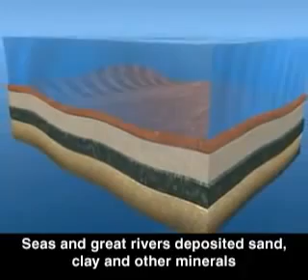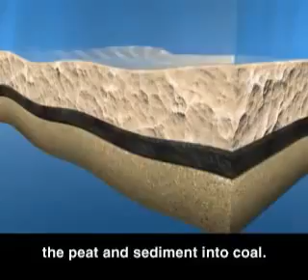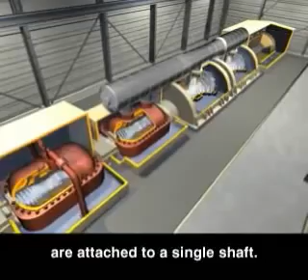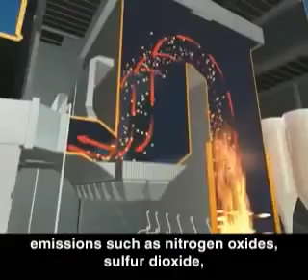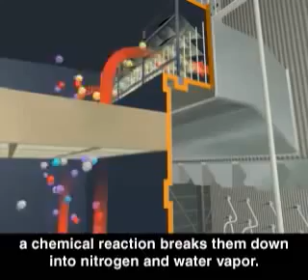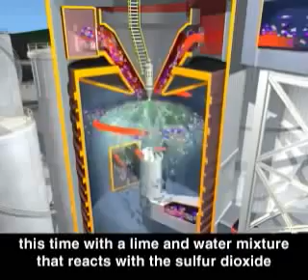Kömür yakan termik santral animasyonu www teknovid com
1. Ders: Termik Santraller, Kömür yakıtlı